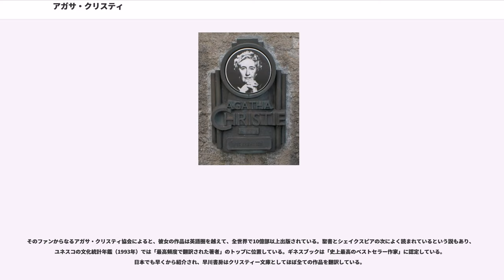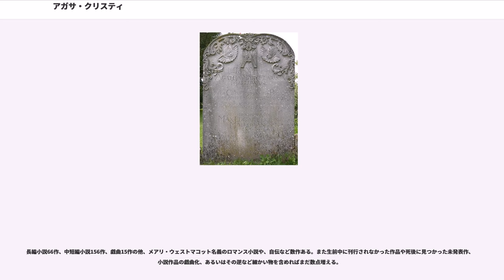アガサ・クリスティ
アガサ・メアリ・クラリッサ・クリスティ（Dame Agatha Mary Clarissa Christie, DBE、旧姓：ミラー (Miller)、1890年9月15日 - 1976年1月12日）は、イギリス生まれの推理作家である。発表された推理小説の多くは世界的なベストセラーとなり「ミステリーの女王」と呼ばれた。英国推理作家のクラブであるディテクションクラブの第4代会長。メアリ・ウェストマコット (Mary Westmacott) 名義の小説が6作品ある。日本語表記は「クリスティ」「クリスティー」がある。

1890年、フレデリック・アルヴァ・ミラーとクララ・ベーマーの次女としてイギリス南西部のデヴォンシャーに生まれる。3人姉弟の末っ子で、10歳近く年の離れた姉と兄がいた。しかし年頃の姉マーガレットは寄宿学校におり、長兄モンタントはパブリックスクールを退校して軍に入隊していたために幼少期を共にする機会が少なく、もっぱら両親や使用人たちと過ごした。父フレデリックはアメリカ人の事業家だったが商才に乏しく、祖父の残した遺産を投資家に預けて、自身は働かずに暮らしていた。母クララは父の従妹で、少々変わった価値観を持つ「変わり者」として知られていた。母の特異な性格はアガサや家族の運命に少なからぬ影響を与えたが、フレデリックは奔放な妻を生涯愛し続け、アガサも母を尊敬し続けた。

少女時代のアガサは兄や姉のように正規の学校で学ぶことを禁じられ、母親によって直接教育を受けた。母クララの教育に対する不思議な信念は大きな影響を幼いアガサに与えた。例えばクララは「7歳になるまでは字が書けない方が良い」となぜか信じており、アガサに字を教えなかった。それによりアガサは一般の子供より識字が遅く、父がこっそり手紙を書く手伝いをさせるまで満足に文字を書けなかった。変則的な教育は、字を覚えた後も独特の癖をアガサに残してしまい、現存している子供時代の手紙はスペルミスが非常に多い。

同年代の子供がパブリックスクールで教育を受ける間、アガサは学校に入ることを許されなかった。同年代の友人のいないアガサは使用人やメイドと遊んだり、家の庭園で空想上の友人との一人遊びをしたりして過ごし、内気な少女に育っていった。一方で、父の書斎で様々な書籍を読みふけって過ごし、様々な事象に対する幅広い知識を得て、教養深さを養うことが出来た。また、事情から一家が短期間フランスに移住した時、礼儀作法を教える私学校に入って演劇や音楽を学んだ。結局、母は最後まで正規の教育を学ぶことは許さなかったが、アガサ自身は自らが受けた教育について誇りを持っていたという。

父の破産と病死、自身の結婚と離婚など様々な出来事を乗り越えながらも、アガサは小説家として活動していった。第一次世界大戦中は薬剤師の助手として奉仕活動に従事していたが、終戦後に『スタイルズ荘の怪事件』で推理作家としてデビューした。

1909年、自身初の長編小説『砂漠の雪』を書き、作家イーデン・フィルポッツの指導を受ける。私生活では1914年にアーチボルド・クリスティ大尉と結婚し、1919年に娘ロザリンド・ヒックスを出産する。第一次世界大戦中には薬剤師の助手として勤務し、そこで毒薬の知識を得る。

1920年、数々の出版社で不採用にされたのち、ようやく『スタイルズ荘の怪事件』を出版し、ミステリ作家としてデビューする。1926年に発表した『アクロイド殺し』における大胆なトリックと意外な真犯人を巡って、フェアかアンフェアかの大論争がミステリ・ファンの間で起き、一躍有名となる。また、この年には母が死去しており、アガサは謎の失踪事件を起こす。1928年にアーチボルドと離婚するが、1930年の中東旅行で出会った、14歳年下の考古学者のマックス・マローワン（1904年5月6日 - 1978年8月19日）とその年の9月11日に再婚する。

1943年に『カーテン』および『スリーピング・マーダー』を執筆。死後出版の契約を結ぶ。私生活では孫マシュー・プリチャードが誕生している。

1973年に『』を発表。これが最後に執筆されたミステリ作品となった。

1976年1月12日 高齢のため風邪をこじらせ静養先のイギリス、ウォリングフォードの自宅で死去。死後『スリーピングマーダー』が発表され...